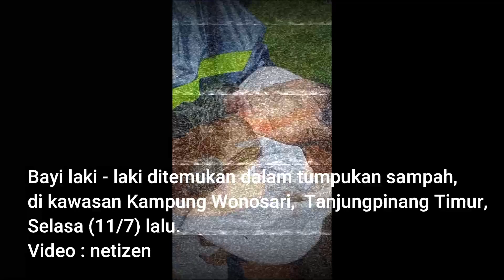hotnews Batam Pos Edisi terbit 14 JULI 2023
Rancangan terbit Harian Batam Pos Edisi terbit 14 Juli 2023.
- Ternyata bayi yang dibuang di kawasan Tanjungpinang Timur, hasil hubungan terlarang dengan pacar. Pada usia kehamilan 4 bulan, bapak kandungnya mencabuli korban.
- Batam kekurangan dokter spesialis